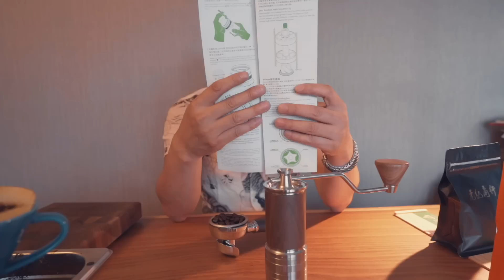「開箱」手磨 Astator Atom-30 有顏值也有手感 ！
●本集節目使用的豆子、器材

00:00 超乎想像的手磨
01:58 可調力臂設計
02:34 click~click 調刻度
02:47 先喝個手沖
04:52 玻璃手沖壺預購中！
06:16 細粉量多一些
06:43 弄個濃縮來試試
08:41 優缺點分析
10:57 第三屆手磨大亂鬥見！

   ●記得三不五時去YouTube社群看看有什麼新資訊哦！！！
   ●還有記得加入官網會員

●小霸王使用的攝影器材：
相機 ： ＊SONY FDR-AX700 、 A7III  、ZV-1
攝影燈：＊ Apature 120d II 、amaran 200d
麥克風：Rode wireless go II 、＊Deity pocket wireless
台北市中正區寧波東街1-1號
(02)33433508